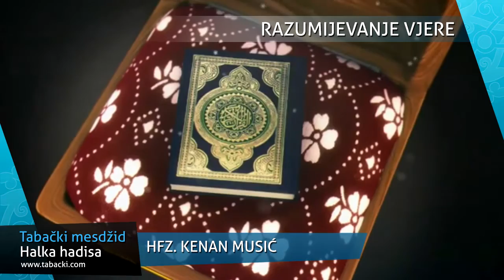hfz. Kenan Musić - Razumijevanje vjere